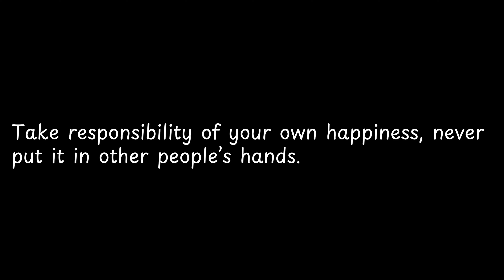Take responsibility of your own